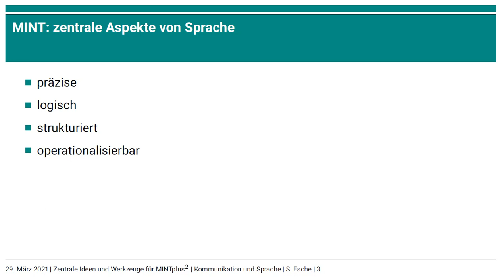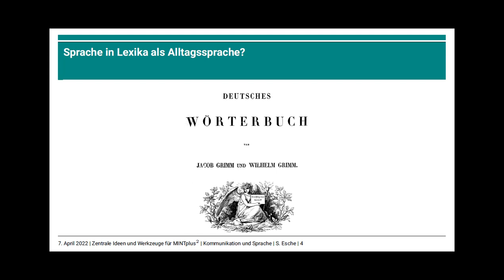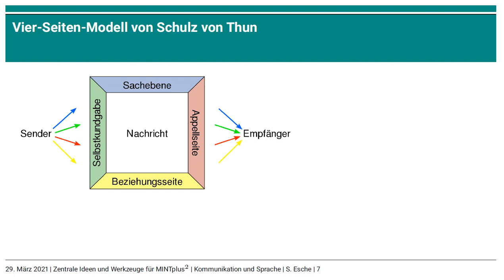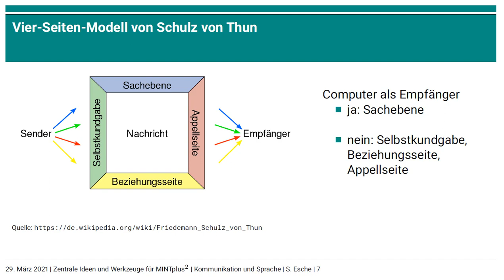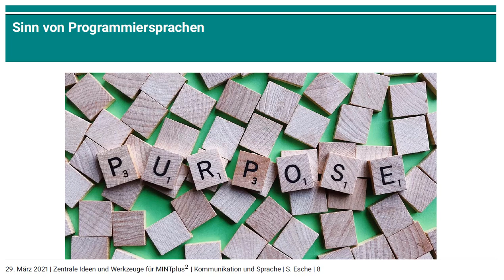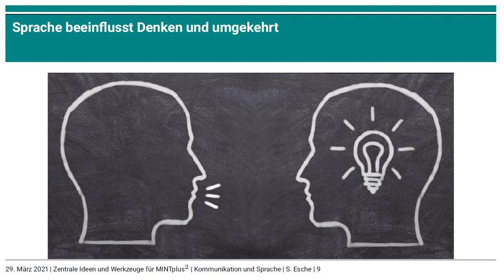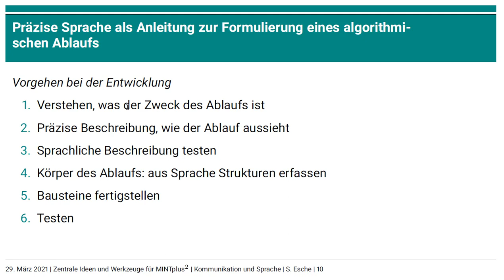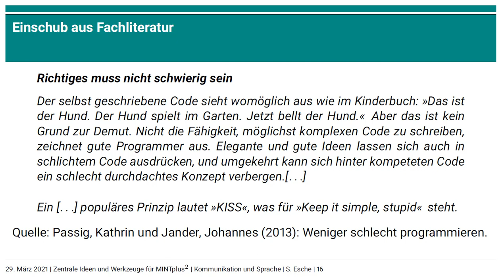Video Kommunikation und Sprache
0:00 Einleitung
0:06 Zielsetzung
0:28 Sprache in MINT und Alltagssprache
3:04 Sprache bei Computern
6:26 Sinn Programmiersprachen
8:00 Sprache und Denken
9:41 Sprache und Algorithmisierung
11:26 Mögliche Fallstricke